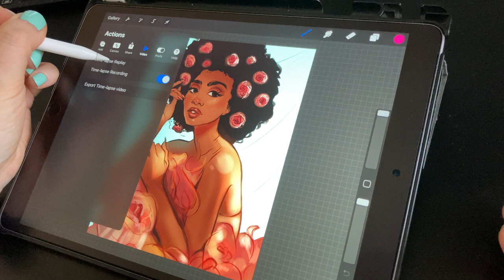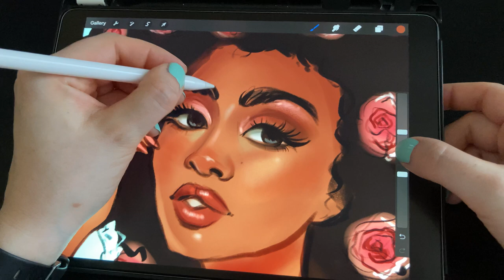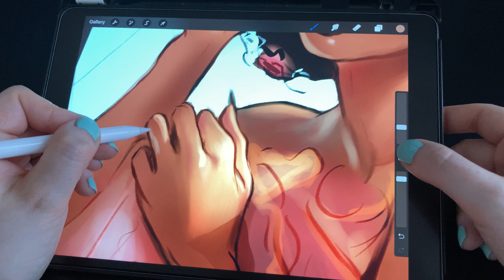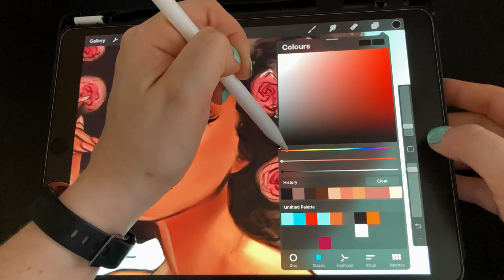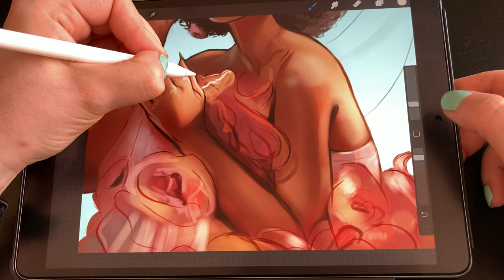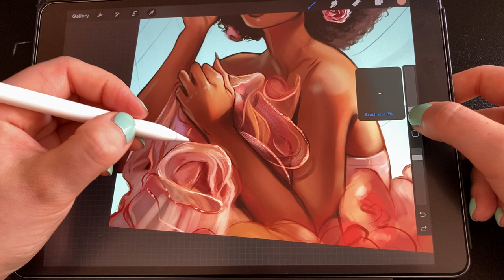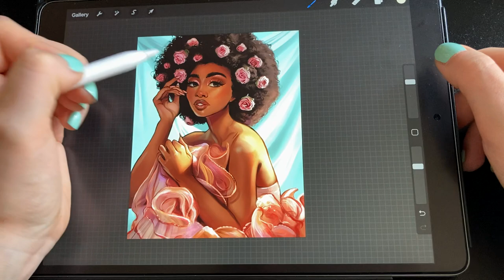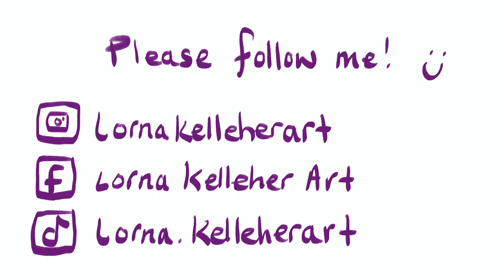(iPad) Draw with me | My ENTIRE digital process (Procreate)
It's been a while since I've uploaded, so thought I'd share my digital process in Procreate (unfortunately lost the video for the sketch, but at least I have the timelapse!)

The main points of interest might be about 3/4 in where you can see all the blend layers I use to enhance the lighting, before that is just a lot of rendering and detailing! In total, I spent quite a lot of time on it: approx 3.5 hours.

This is a sort of work in progress in terms of videoing; I've changed my set up a few times, so upcoming videos should look more consistent with lighting!

As always, I get asked about my brushes! I fell in love with the default hard round brush again for this painting, but I also just my firm favourite: Max Ulichney's "Clean" brush from his Gouache Max Packs set :)